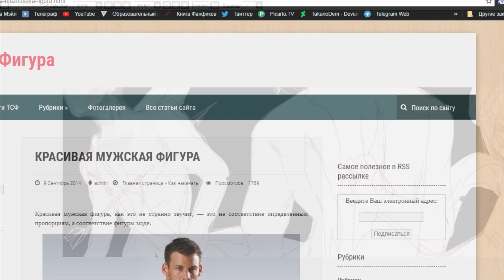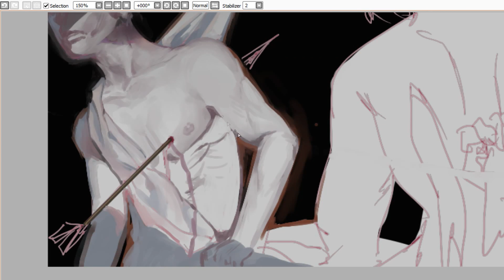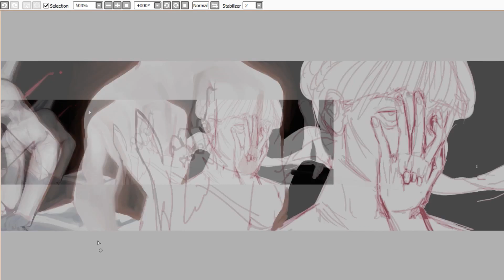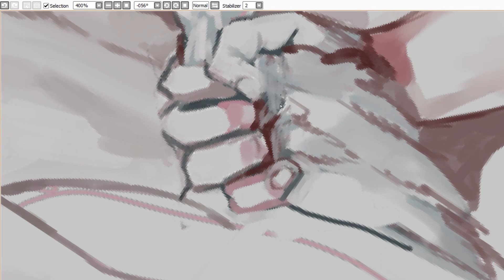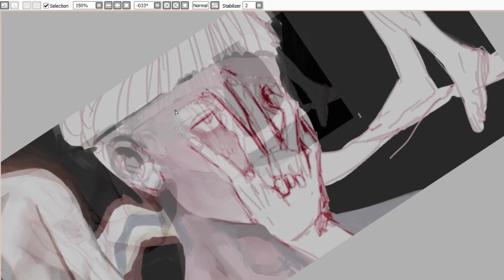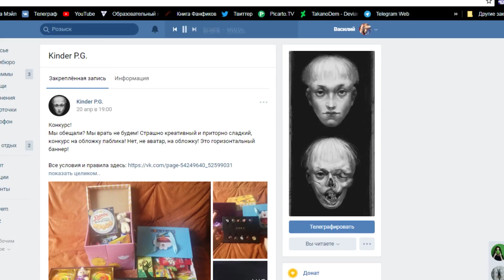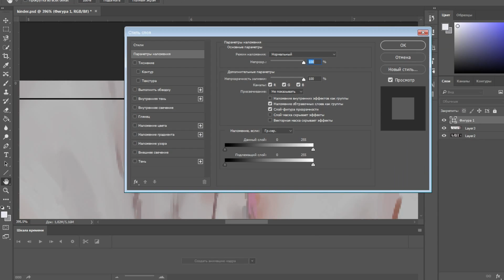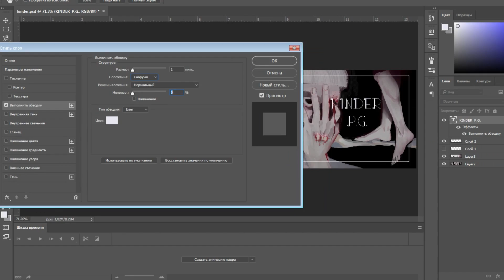kinder p.g. speedpaint by ★takanodem★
Всем привет, давно не было обнов, верно? Спидпеинты мне делать не тяжело, поэтому если вам понравилось видео, то поддержите лайком/комментарием, и я постараюсь заливать на ютюб больше обнов :"Р
Hi everyone! It's been a while since my last upload, isn't it? It's not hard for me to record speedpaints, so if you like it, please leave a comment or press the like button, and I will do my best to do some more vids for u!